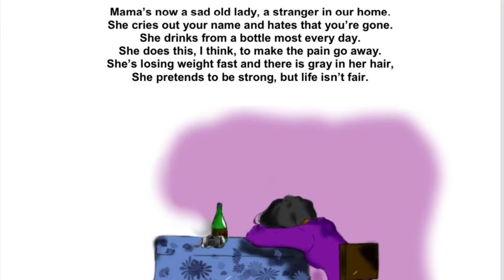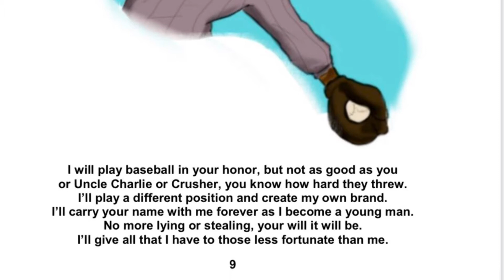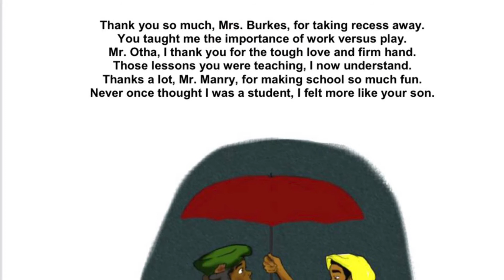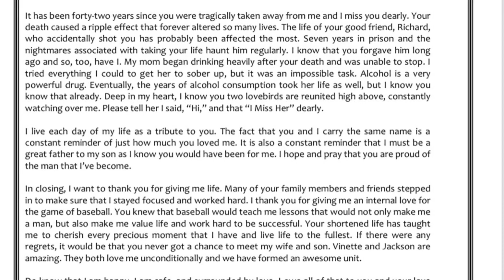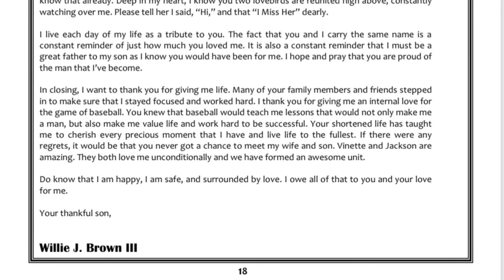I HATE HOME, I HATE SCHOOL: A LETTER TO MY DAD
My first published story